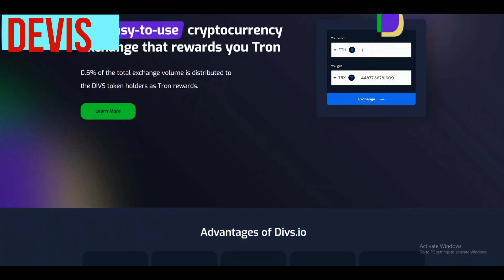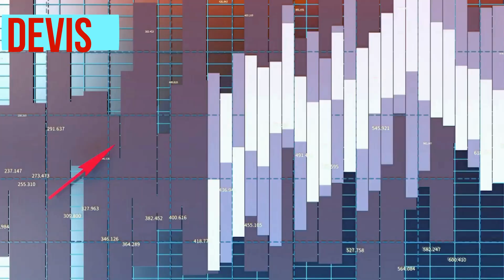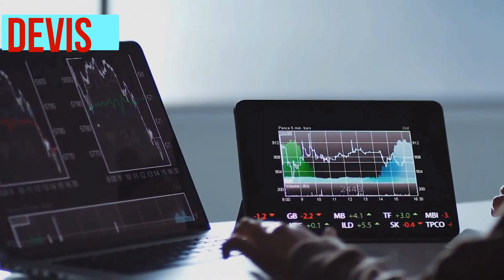DIVS - ​Cryptocurrency Exchange That Rewards You Tron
Connect

Writer
BTT Username: syedrasool2020